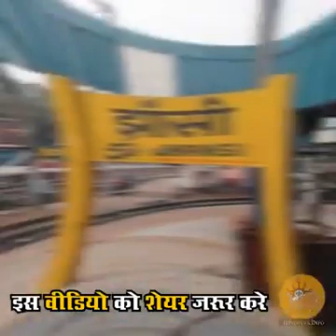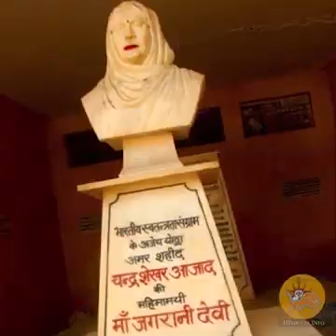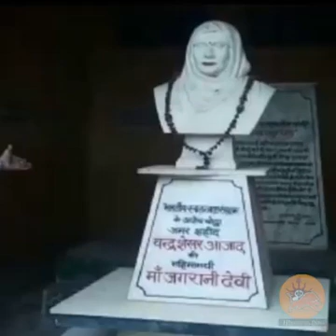चंद्र शेखर आजाद